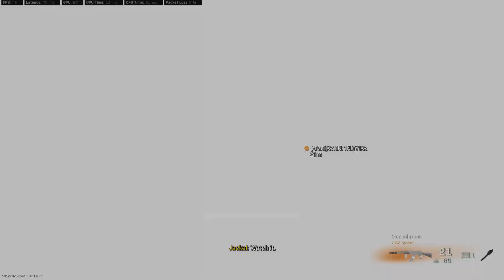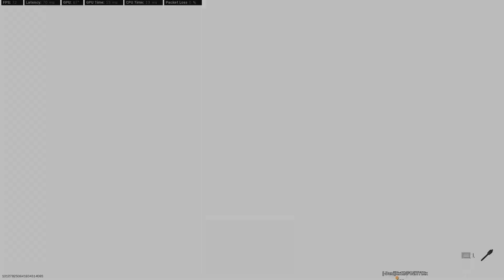Hilarious plunder feud, with an RPG And the KSP 45!!!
Y'all don't want it booooooooy!!! hahahaha